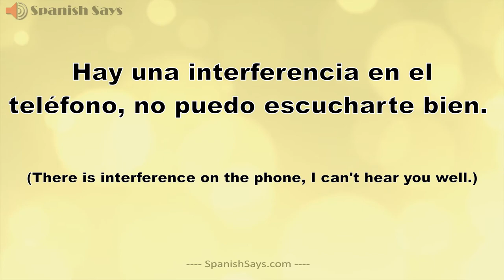Interferencia: How to Say / Pronounce Interferencia - Interference in Spanish | Spanish Says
How to say "interference" (interferencia) in Spanish. Make sure to watch the whole video for the example sentence as well. La pronunciación de "interferencia" en español con una oración de muestra para su uso.